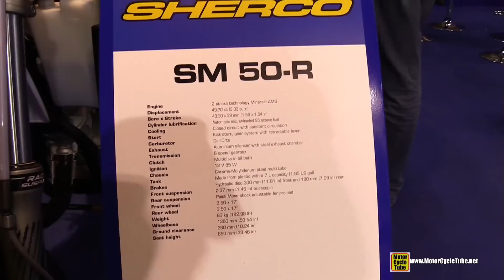2015 Sherco SM 50 R - Walkaround - 2014 EICMA Milan Motorcycle Exhibition